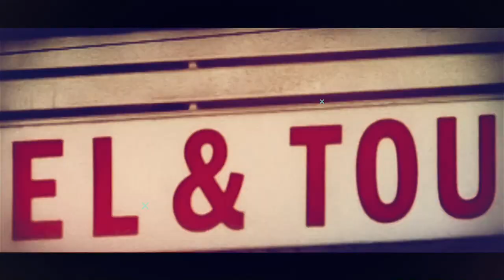Maxaa Lagu Xasuustaa 21-ka octobar 1969Diiradda Shabelle 21.10.2020